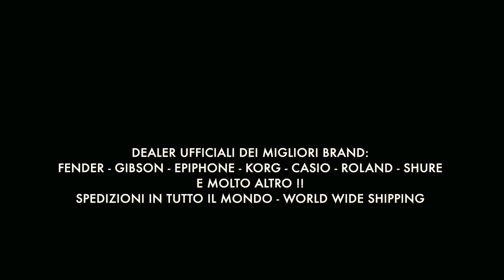Fender Vintera 50s Telecaster Modified videorecensione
Con la nuova serie Vintera, Fender reinventa il concetto di chitarra vintage, affiancando ad ogni modello "era correct" uno "modified" per abbinare il fascino vintage alle esigenze dei musicisti moderni, ma come capire qual è il modello per noi?
Ecco la videorecensione della Vintera 50s Telecaster modified